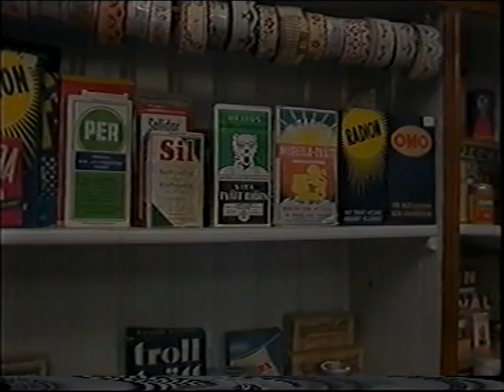SVT barn i gammaldags affär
Troligtvis från 80-talet.
Från vilket program det är vet jag inte.
Barnen verkar ha nån temadag i skolan om hur det var på 1800talet.